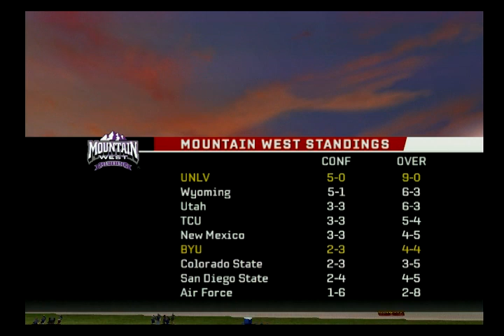NCAA Football 06 - UNLV Dynasty - #13 vs BYU